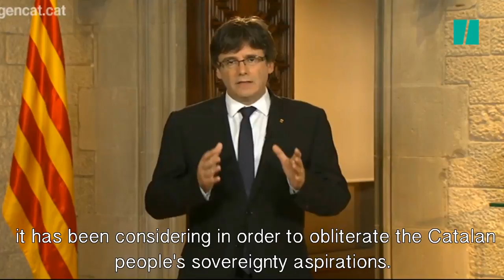[ENG SUBS] Catalan Leader Carles Puigdemont Responses to Spain's King Felipe VI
Spanish Translation:
TylerPreston20